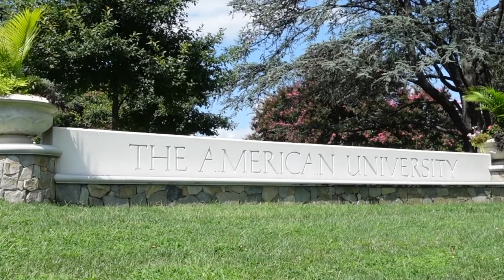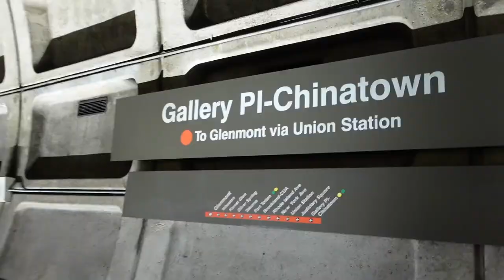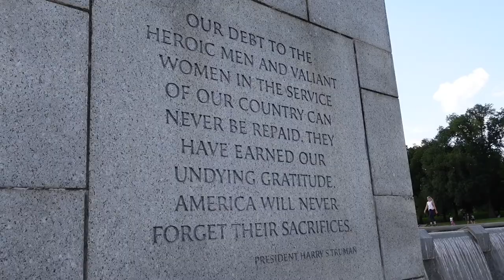Explore National Mall with me! | Capitol Hill, Washington Monument, Lincoln Memorial, White House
Come explore National Mall in Washington, DC, with me! Today we visit Capitol Hill, Washington Monument, World War II Memorial, Lincoln Memorial, and the White House. Hope you enjoy the video!

Xoxo,
Kristine